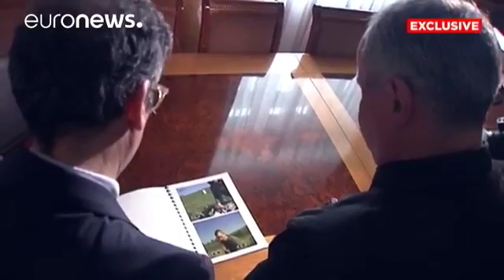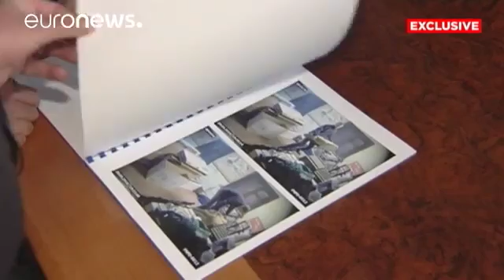Français arrêté en Ukraine terroriste ou trafiquant 1